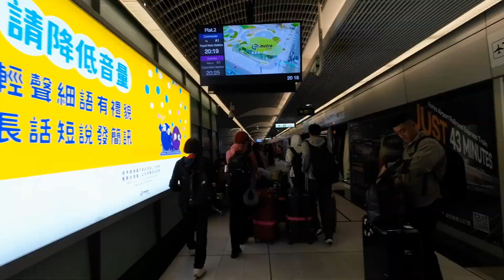【日本九州行】機場捷運_二航廈站 Airport MRT Terminal 2 Station (Taiwan)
機場捷運二航廈站位於第二航廈下方，於第二航廈興建時已預建一座中運量膠輪系統車站，後因計畫改變而改建為鋼軌系統車站。本站另有行李卸載系統處理預辦登機行李，未來第三航廈啟用後則由第三航廈站處理。本站普通車與直達車皆有停靠，車站編號為A13。